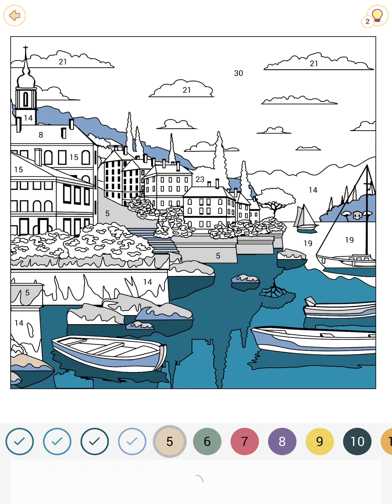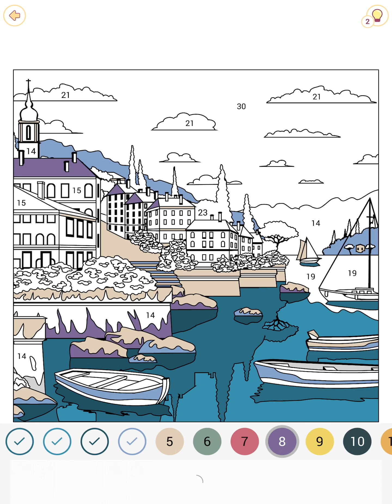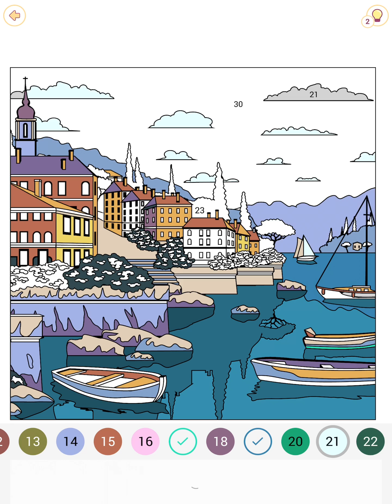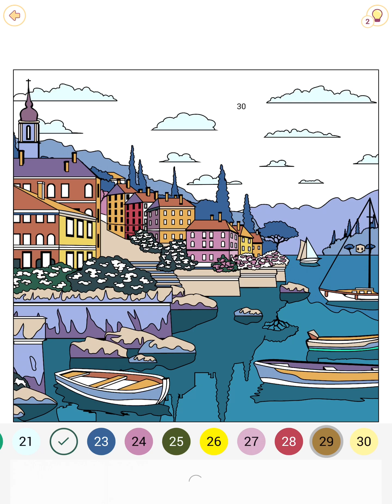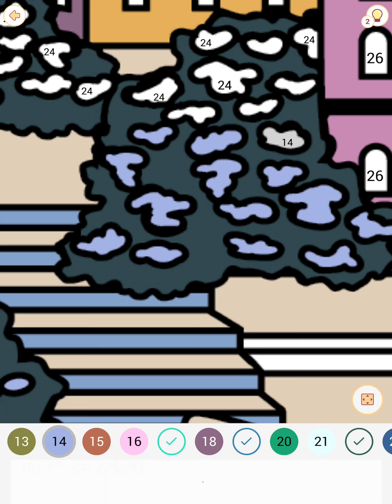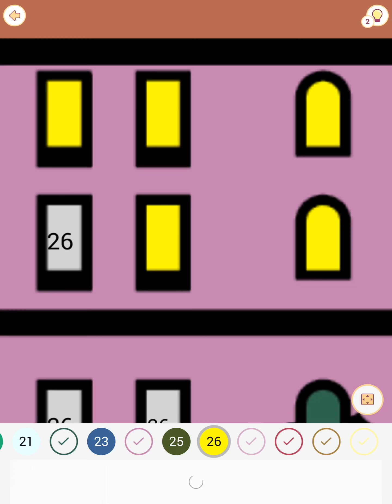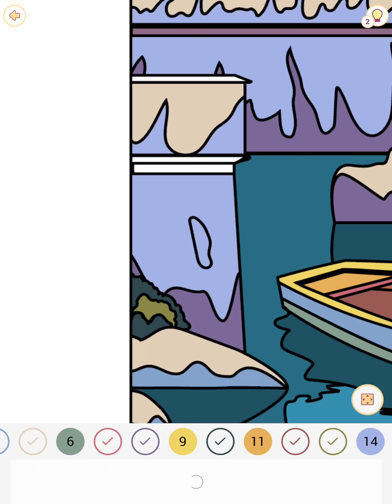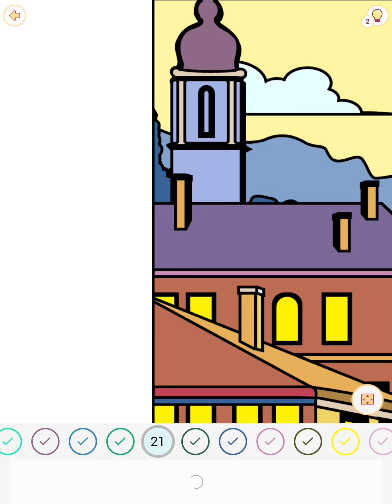Colour by Numbers - Colour Landscape | Colour For Kids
Learn how to colour with numbers, a colouring book for kids.

How to colour for children | Colouring pages for Toddlers.

 More colouring videos :
Alphabets -
Colour by Numbers